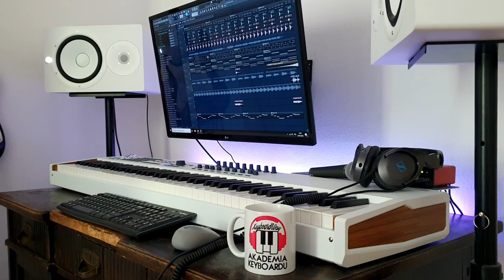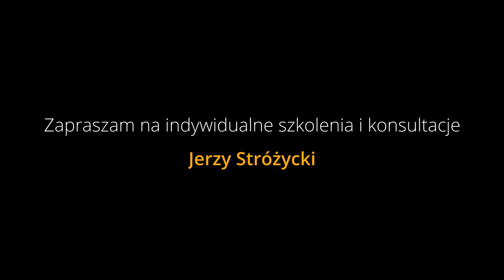Nie zastanawiajcie się, próbujcie, walczcie o swoje - RIKI - Walcz o swoje #1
Witam Was w nowej serii odcinków! W tych odcinkach chcę przybliżyć Wam ludzi, którzy swoją pracą ciężko dążą do celu. Krok po kroku dążą na swój szczyt. Zadając im różne pytania, pokazuję ich historię! Posłuchajcie wywiadu z moim muzycznym kolegą RIKIM. Wywiad ten otwiera nową serię filmów którą roboczo nazwałem "WALCZ O SWOJE".
Jednocześnie informuję i przypominam, że trwa KONKURS na najlepszą nazwę nowej serii odcinków. Odpowiedzi piszcie w komentarzu pod filmem! Jeśli znajdę coś, co wyjątkowo mnie urzeknie, nagrodzę tą osobę pakietem gadżetów od Akademii Keyboardu!
Materiał zawiera lokowanie produktu.
P.S - Dźwięk i obraz następnym razem będzie lepszy :)

1. Zalajkuj
4. Wbijaj na fanpage Akademii!

Wbijajcie do Rikiego!